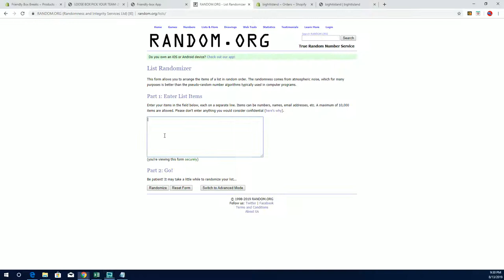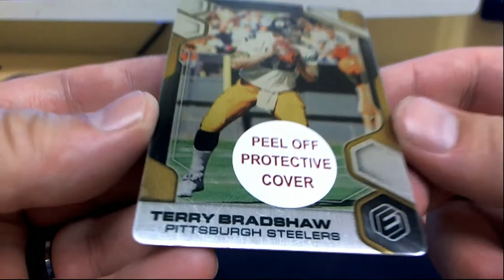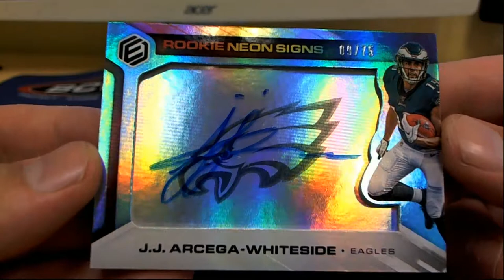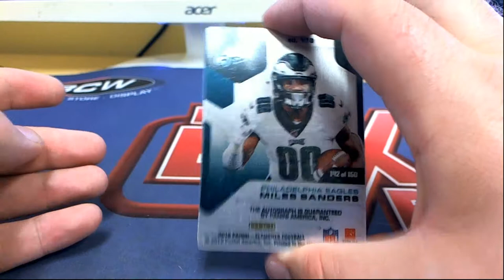2019 Panini Elements Football Hobby Box ID 19ELEMENTSFB105